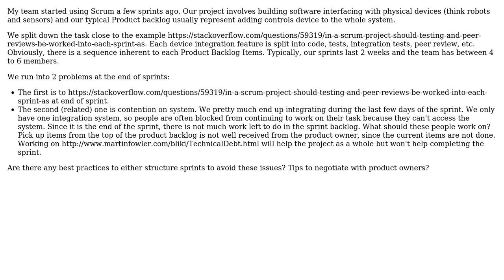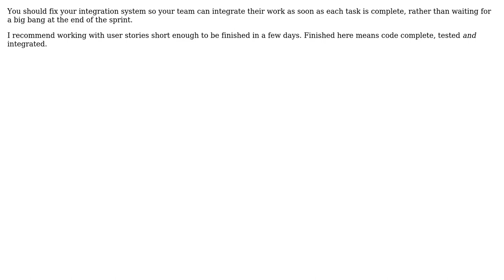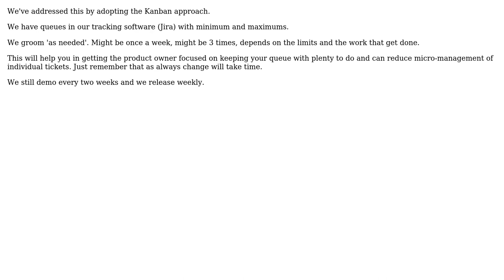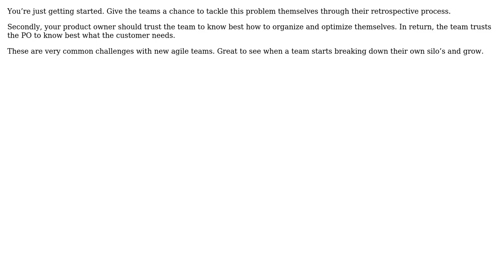Software Engineering: In Scrum, how to handle contention/workload at end of sprint (7 Solutions!!)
Software Engineering: In Scrum, how to handle contention/workload at end of sprint

With thanks & praise to God, and with thanks to the many people who have made this project possible! | Content (except music & images) licensed under CC BY-SA | Music | Images & others | With thanks to user Vincent Hubert user Michael Durrant user Matthew Flynn user Martin Wickman user Kris Van Bael user jiggy user Bruno Guardia user Bob The Janitor and the Stack Exchange Network Trademarks are property of their respective owners. You are responsible for your own actions.